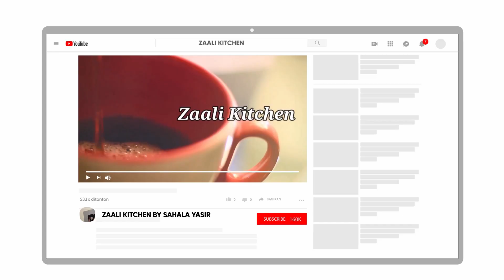5 മിനിറ്റിൽ ഒരു അറബിക് ചിക്കൻ കബാബ്||5 Minute Kabab Snack